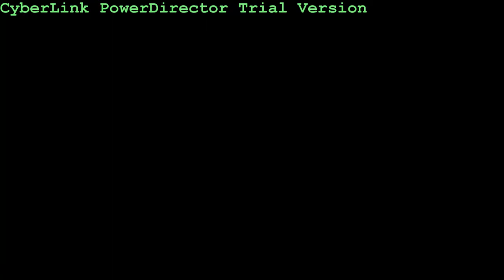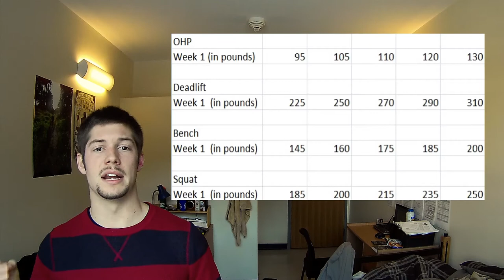5x5: One Week Down - HD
This is the first video I've taken using the gopro, so it should be in beautiful HD.  Make sure to turn the settings up on the screen!  Anyway, I'm just explaining how the new proram is going after completing 1 full week.  I've successfully hit all the lifts and have even gone beyond on the some of them.